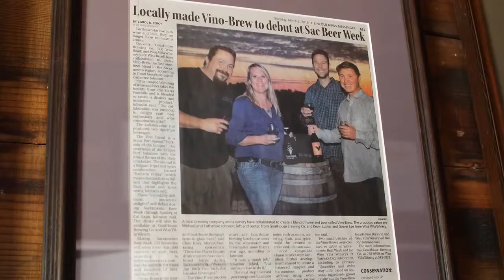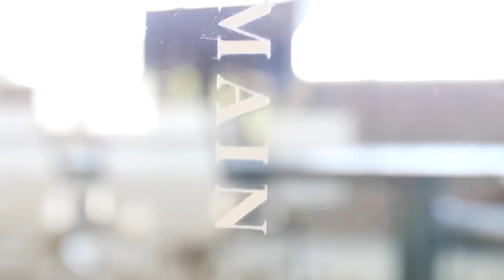Altius CPA San Francisco